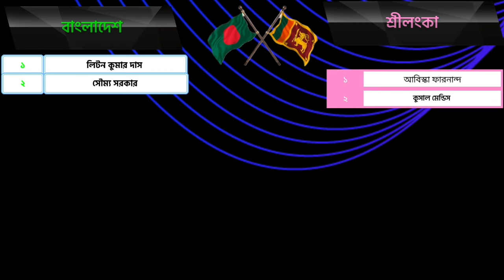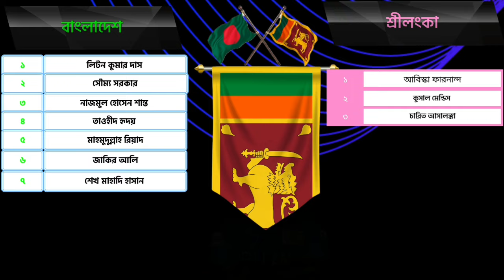বাংলাদেশের একাদশে ফিরছেন রিয়াদ,অভিষেক হচ্ছে জাকেরের? প্রথম টি-টোয়েন্টিতে থাকছে চমক | BAN vs SL | Rm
১ম টি-টোয়েন্টি ম‍্যাচ | বাংলাদেশ বনাম শ্রিলংঙ্কা |কোন দল- এগিয়ে ? Ban Vs Sri | Bangladesh next match

Welcome My Rm Sports Channel

✅ channel keyword✅

Rm Sports
Bangladesh cricket
Cricket news
Bangladesh next match
Bangladesh next series
Bangladesh versus Sri Lanka
Bangladesh vs Sri Lanka
Sri Lanka vs Bangladesh 1st T20 match
BD next match
bd vs sri
Bangladesh versus Sri Lanka live
Bangladesh
Bangladesh vs srilanka 1st t20 match 2024
Bangladesh next match bd cricket
Bangladesh national cricket team
Bangladesh Vs Srilanka 2024
Bangladesh vs srilanka t20 series schedule 2024
ban vs sl t20 series 2024
Bangladesh next match 2024